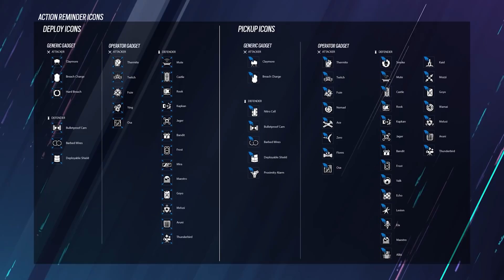CONFIRA AS MUDANÇAS COSMÉTICAS, NICK DE JOGADORES E MUITO MAIS! || RAINBOW SIX SIEGE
Agora no Rainbow Six Siege vc pode mudar o seu nick quantas vezes vc quiser! Pode ter skins EXÓTICAS (mais raras que lendárias), pode alterar os cards dos operadores no menu e na tela de selação de operadores dentro da partida e ainda vai poder mudar as cores dentro do jogo!

Muitas mudanças visuais chegando... de qual vcs gostaram mais?

• PC
Processador: i7-10700 Kaby Lake 3.6Ghz
Placa de Vídeo: NVIDIA RTX 3080 FOUNDERS EDITION
Fonte: CoolerMaster MWE GOLD 1050 W
Placa Mãe: H110M - GAMING 3

• ACESSÓRIOS
Monitor: BENQ ZOWIE XL2546 240Hz
Teclado Mecânico: Logitech G910
Mouse: BENQ ZOWIE ECI-B
Fone: HyperX Cloud II

• CONFIGS:
Sensi.: 28x28x85 e 400 dpi
Prop.: 16:10
FOV: 90